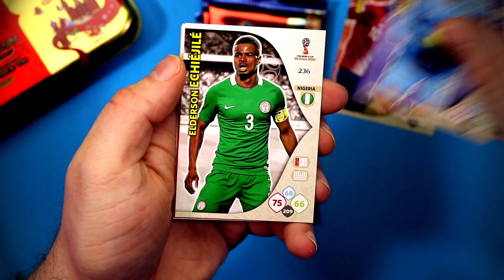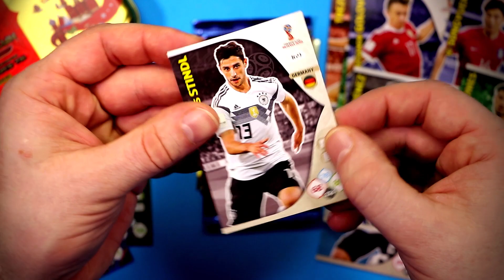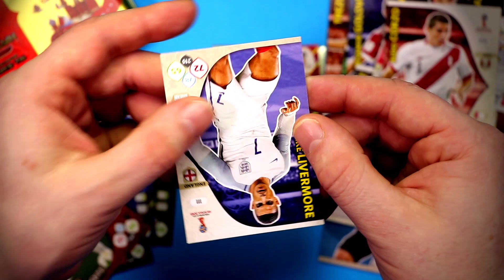WM 2018 Adrenalyn XL Fifa World Cup POCKET TIN Unboxing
Fifa World Cup 2018 Russia Panini Adrenalyn XL WM2018 Trading Card Game Pocket Tin Unboxing Video by Tube Toys!